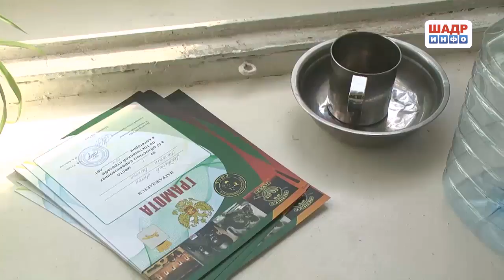Каникулы военного режима (2017-03-30)